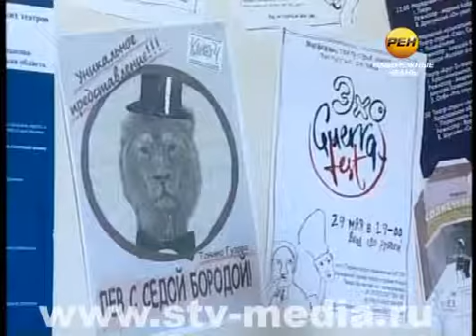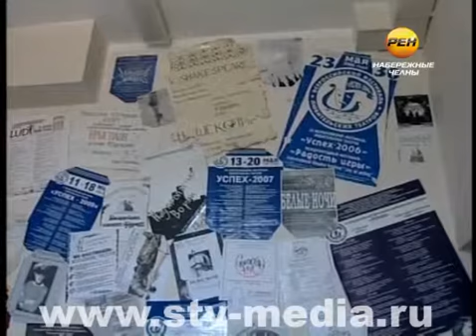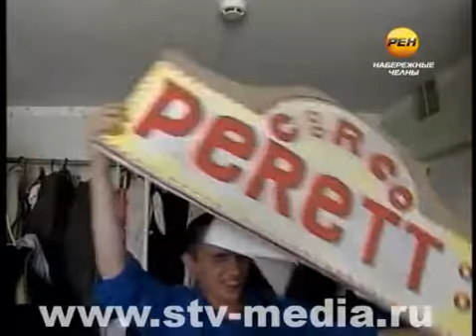ПМ 20 клоун Витя Коробович 300611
Сегодня предпоследний выпуск рубрики «Профессия мечты». И героем ее стал жизнерадостный Виктор Коробович. Ему 10 лет. Папу мальчик никогда не видел. А мама определила Витю в больницу по состоянию здоровья. И вот уже около двух лет он воспитанник детдома «Мерхемет». Несколько раз в год он проходит лечебный курс в специализированной больнице. Мальчик на радость врачей и учителей показывает все лучшие результаты и старается хорошо учиться в школе. А мечта у Виктора -- подстать его натуре. Мальчик хочет стать артистом и работать клоуном. Цирка в Набережных Челнах нет, а потому мы обратились к местным театралам.